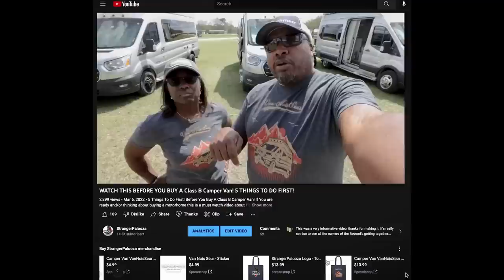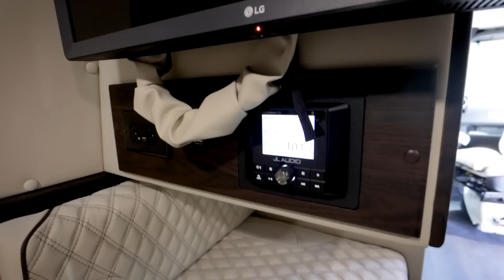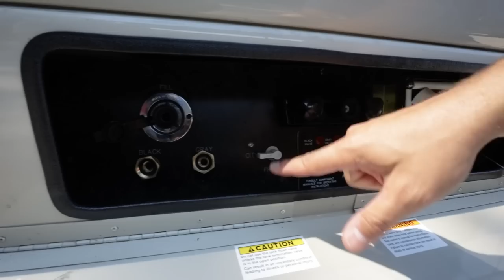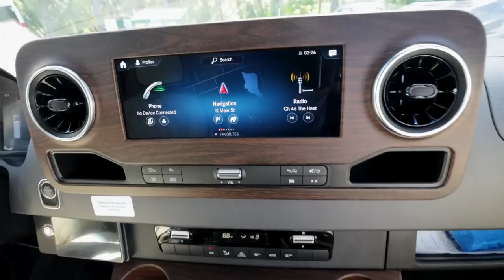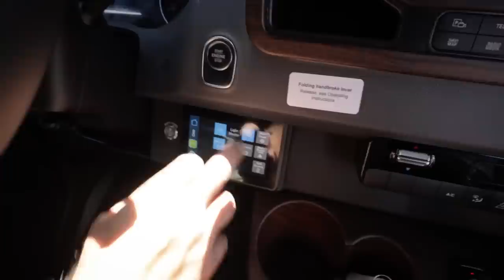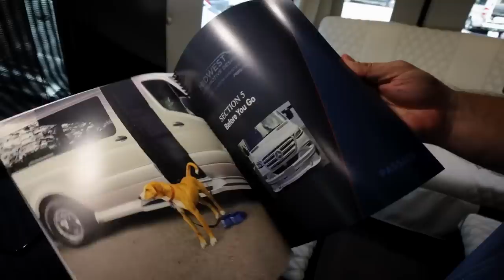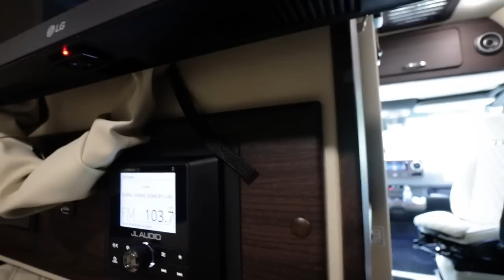ALL NEW Upgrades & Features In 2024 PATRIOT FD2 American Coach Class B RV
The 2024 Patriot FD2 American Coach Luxury Class B RV has All New Upgrades and Features including new Pebble Grey color. FD2 camper van is built on the 144 Sprinter chassis. Full Walkthrough with Nick at Sunshine State RV's.

Buy with confidence from the #1 Class B RV Dealer in Florida : Sunshine State RVs

0:00 Intro
2:11 VanNoisSeur Merch
4:05 Pebble Grey Color
5:25 2024 FD2 Specs
8:16 Sprinter Van Sizes
10:05 Utilities
12:27 Pass Through Storage
17:25 2024 Interior Colors
20:55 Drive Assist Features
23:42 Interior Tour
26:52 Wet Bath
28:37 Storage
29:14 Gree Air Conditioner
32:21 Kitchen
33:13 Sofa Bed
35:20 Upgrades Reviewed